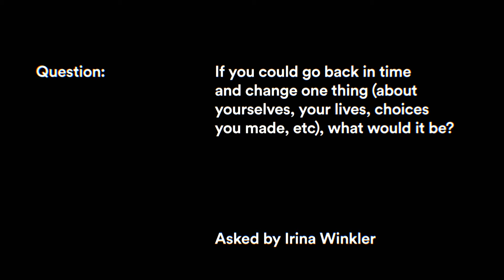Q&A 7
If you would go back in time and change one thing (about yourselves, your lives, choices you made, etc), what would it be? Asked by Irina Winkler